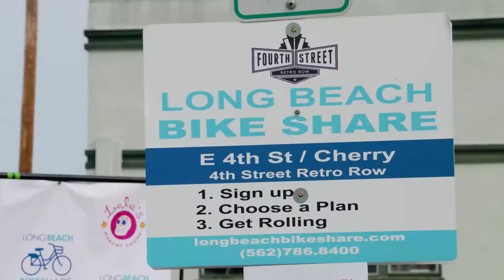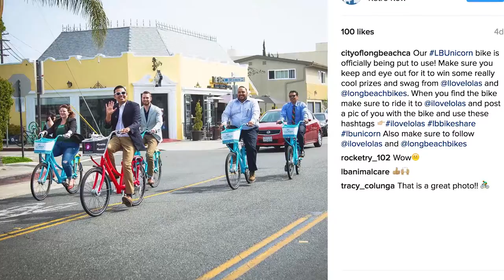iClip - Bike Share ‘Unicorn Bike’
The City of Long Beach today unveiled the first “Unicorn Bike” to help celebrate the Long Beach Bike Share program’s first anniversary. One of the distinctive bright blue bicycles is being temporarily transformed into a one-of-a-kind, specially branded bike – complete with hot pink paint and sugar skulls – for a partnership between CycleHop, the City’s Bike Share program operator, and Lola’s Mexican Cuisine, 2030 E. 4th Street.